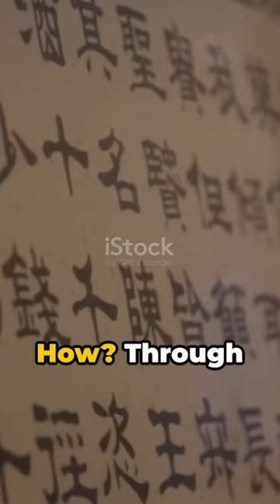Wanghia Treaty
Explore the rich tapestry of our shared past with MS Stats! In this short historical documentary, we delve into the captivating stories that shaped Western and Indian civilizations. 🕰️

🔍 In today's episode, discover the Wanghia Treaty that unveils a fascinating chapter in history. From the ancient wonders of the West to the timeless tales of India, join us on a journey through time.

📜 Uncover the triumphs, challenges, and cultural milestones that define our diverse heritage. Whether you're a history enthusiast or just curious about the world's captivating narratives, this short is designed to spark your interest and leave you with a newfound appreciation for our shared history.

🚀 Embark on a historical adventure with MS Stats and let's make history together, one short at a time! 🎥